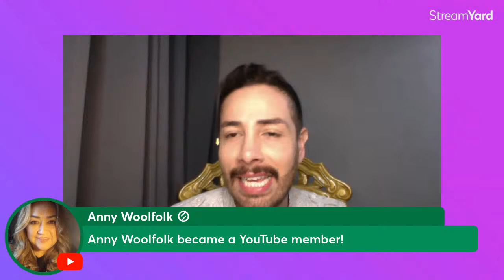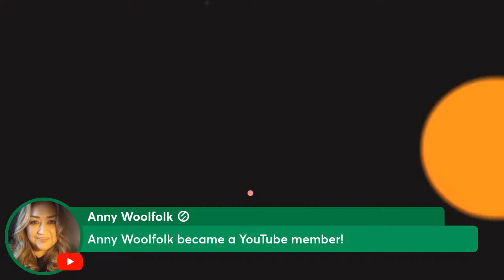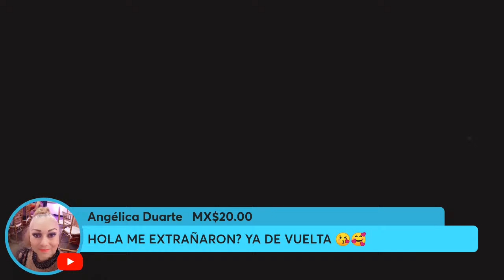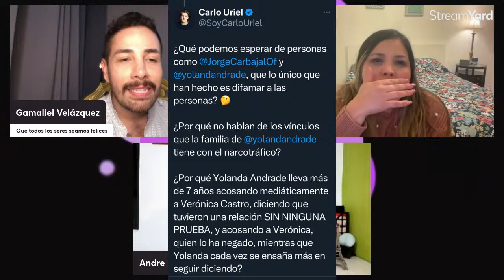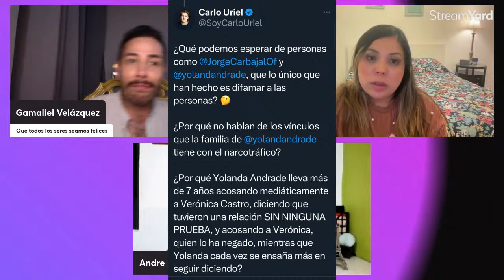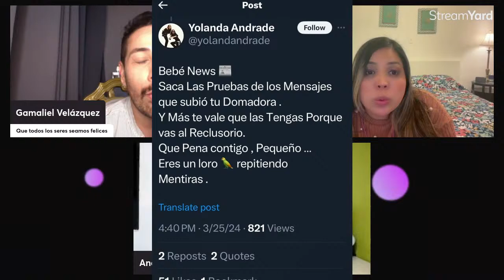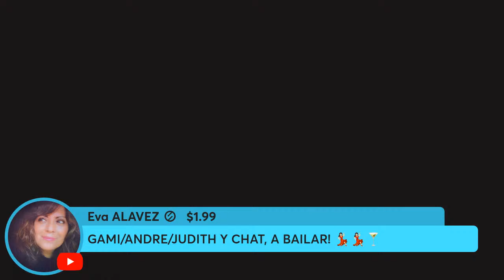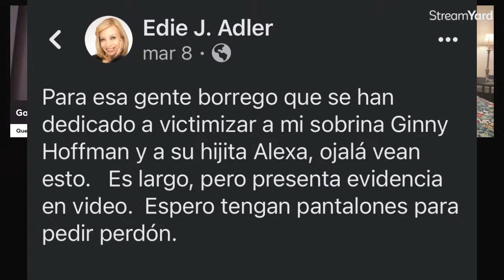TÍA DE GINNY ARREMETE CONTRA HÉCTOR PARRA Y DANIELA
La Casa de los Famosos 4. Este fue el noveno eliminado del reality show😱👇